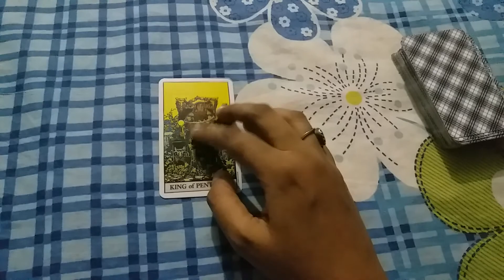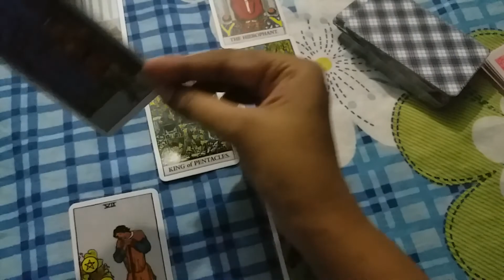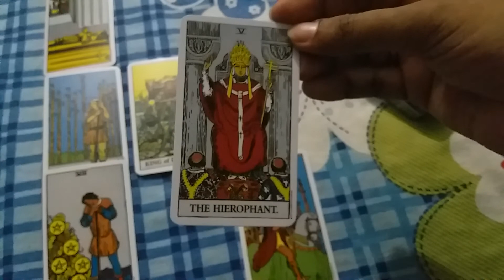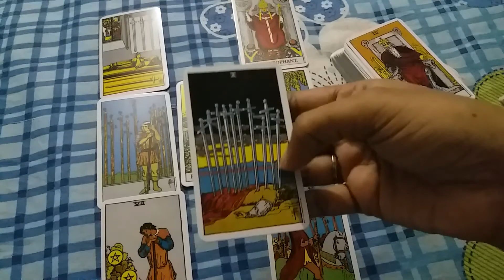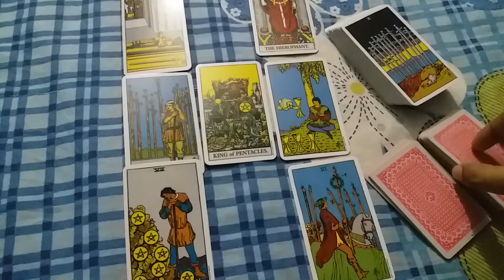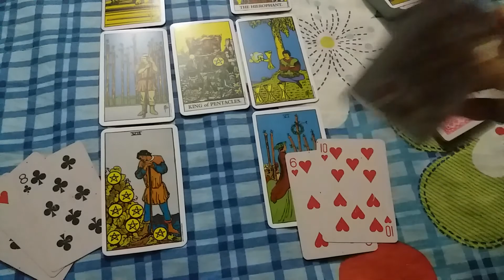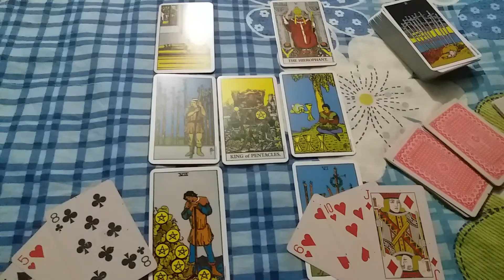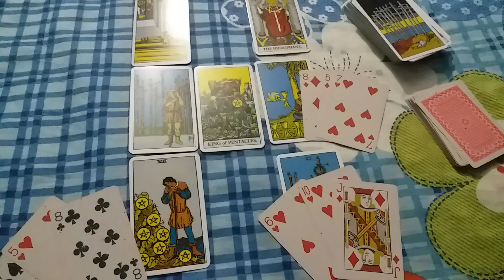♥♏Scorpio ❤Love AUGUST 2020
Hey guys this is dream tarot reading channel. If u want private reading from me then let me know in comments below.

15 dollars for 30 minutes reading.
1k pkr for Pakistan viewers.